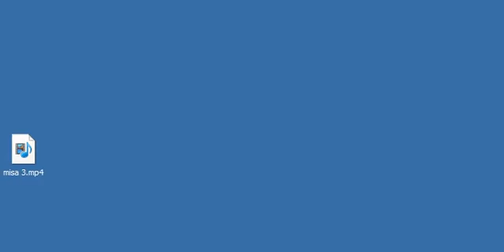RADIOEVOLUCIÓN EN DIRECTO BONOS AL COMERCIO CON ROSA NIÑO